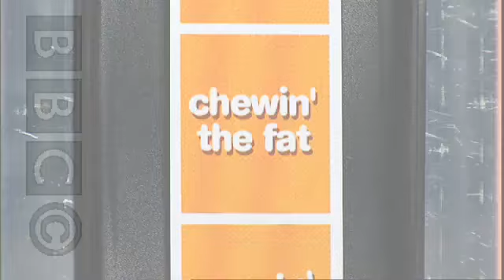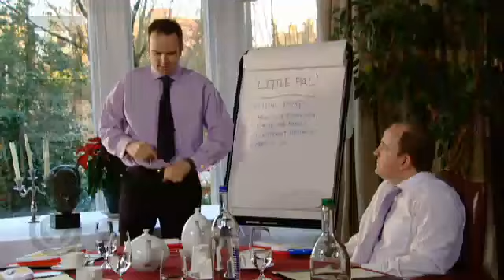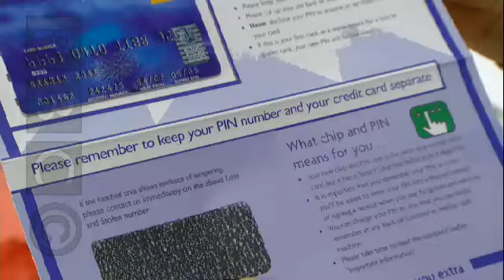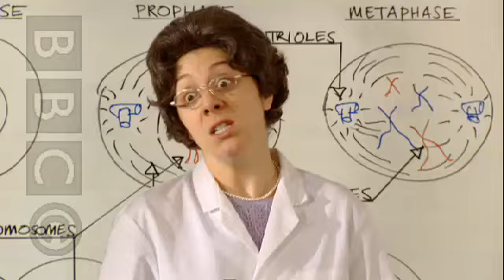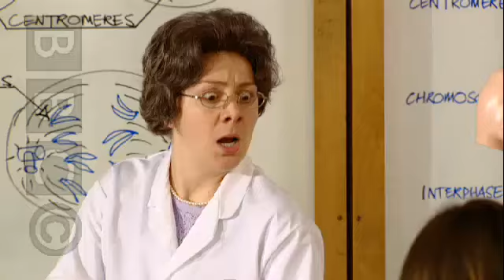Chewin' the Fat - Hogmanay Special 2004